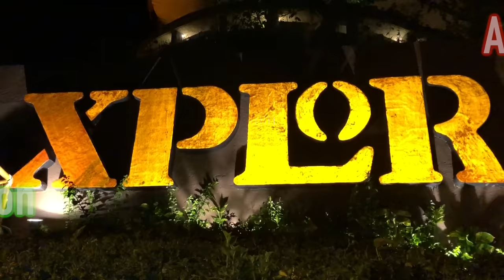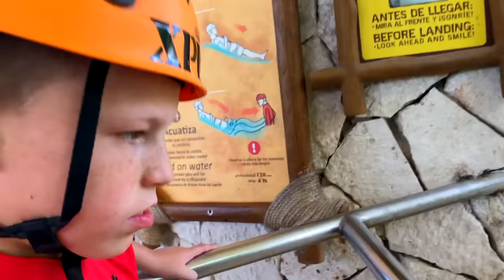Most EPIC Zip-Lines on Earth! Ninja Kids in Cancun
Ninja Kidz continue their Adventure in Cancun Mexico! Xplor has the Most Epic Zip-Lines on Earth! These Zip-lines go through caves, into water, and even through a RING of FIRE! We love family travel adventures!

Check out Xplor!  It was amazing!

Grand Moon Palace is a great place to stay while you vacation in Cancun, we loved it!